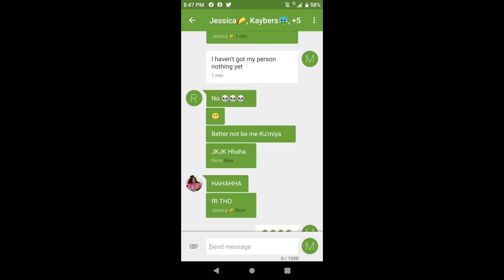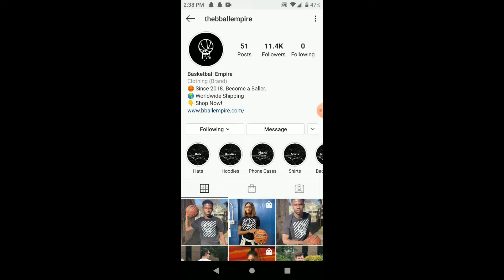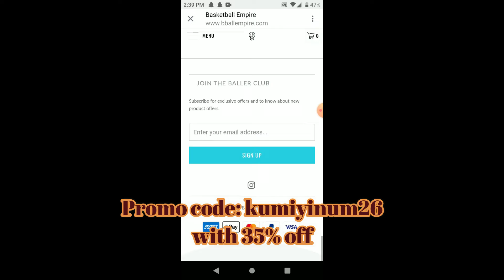Secret Santa leads to tears|Ku'Miyinum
Love yall and Hope you enjoy.

*Let's just Ignore the camera/sound quality*